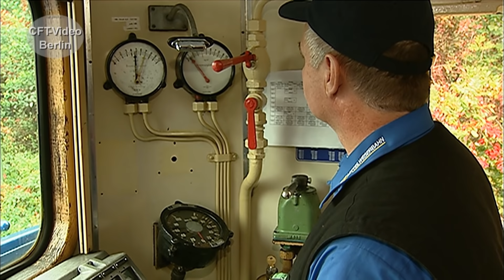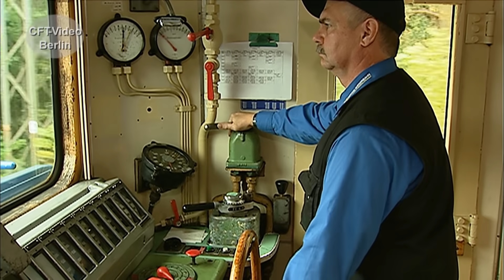Die Mittelweserbahn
Die Mittelweserbahn wurde Ende 1998 von Mitgliedern des Deutschen Eisenbahn-Vereins gegründet, der in Bruchhausen-Vilsen die erste deutsche Museumsbahn betreibt.  Inzwischen ist der Betrieb an die EVB übergegangen. Legendär waren die Schiebleistungen auf der Spessartrampe von der E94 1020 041. Viel Spaß beim Anschauen. Hier mehr zur E94